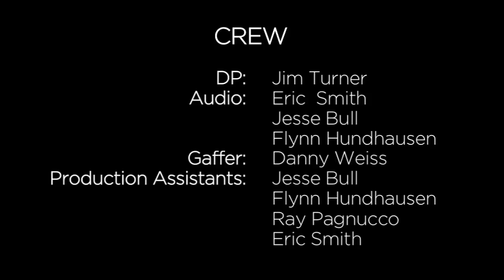Brosephs - Episode 1: On the Ledge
Tom is about to end it all. Kevin's gambling jones gets him in big trouble. It looks bad, but chance is about to bring these two guys together in a most poetic way.

Written by Thomas Poarch & Kevin Coyle, Brosephs is an original web series comedy about three strangers who become unlikely roommates and friends as they navigate relationships, feelings, family, mob bosses, and the rent. Shot & directed by Jim Turner from the award-winning web series, Jack in a Box, the show features original music by Amir Salem of Azeem Productions -- NYC. The series stars Thomas, Kevin, and Michael Barra.